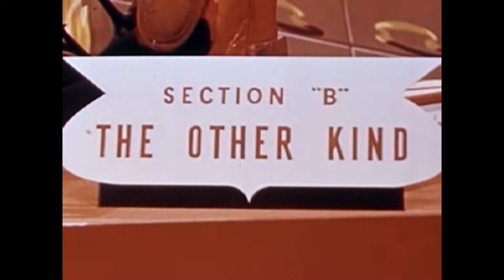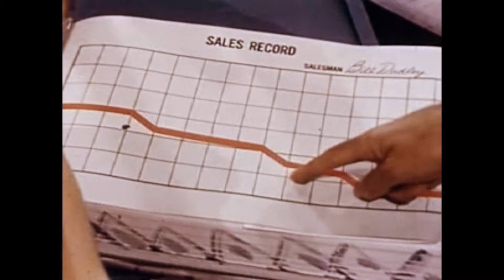The People Are Souless (live) by Hoopiron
'The People Are Souless' is a live performance by this legendary band on a Melbourne TV show in 1996. The name of the show is long forgotten.

Footage courtesy Handy Organization 'Out of This World' commissioned by DuPont. The footage is Public Domain.

Song written by Brett J. Wallace.

Performed by Hoopiron: Brett Wallace (vocals, guitar), Owlsley Burroughs (guitar), Paul Mileham (the bass), Sharyn Porteous (the drums).

Recorded by Rowan Matthews.

To support Owlsley, please visit his Bandcamp page for the glorious high resolution remastered collection 'Greatest Shit'

Now that you've watched this, go here for the best video on the Interpipes (you're welcome)